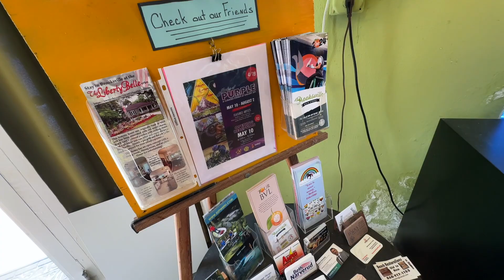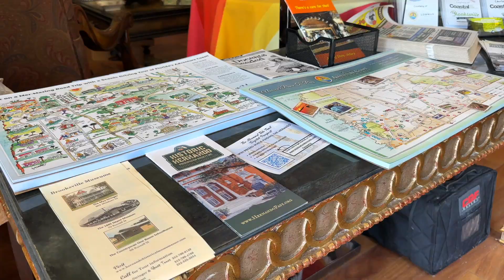First Annual Golden Mermaid Award, Bob Angier of Easy Street Home Decor on Florida's Adventure Coast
Congratulations to Bob Angier of Easy Street Home Decor on receiving the first annual Golden Mermaid Award, Tourism Ambassador of the Year! Tammy Heon, Manager of Tourism at Florida's Adventure Coast Visitors Bureau, made a surprise visit to award Bob during National Travel and Tourism Week. Well deserved, Bob!